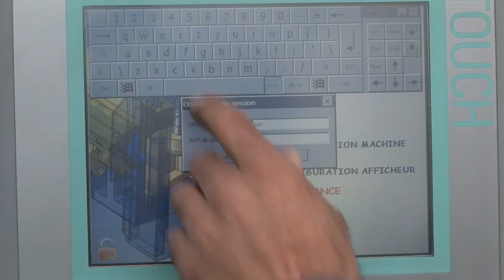Scrap shear with press wings 600 tons DANIELI HENSCHEL - EPUR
AKROS HENSCHEL shear with press-wings CIV 600-8 D...
Owing to its adaptability, its rapidity in the processing of scrap metal and its compactness making transport easier, the shear-baler is an important tool for scrap metal recycling facilities ***